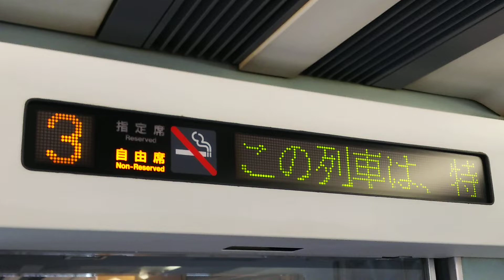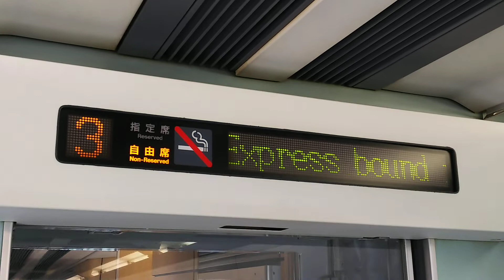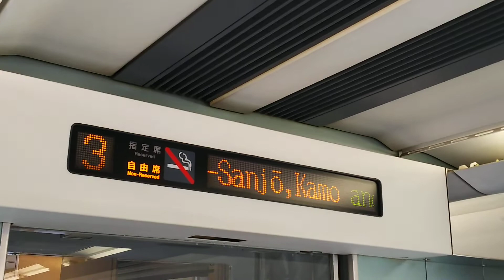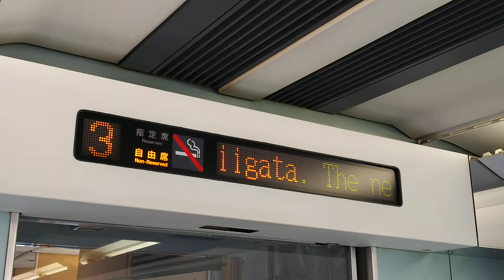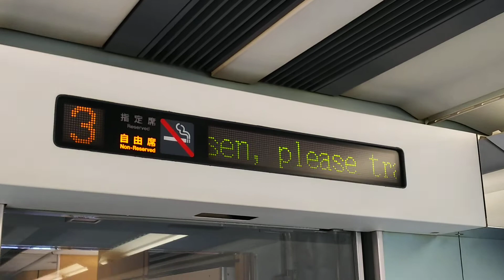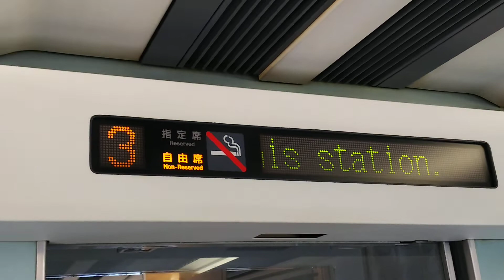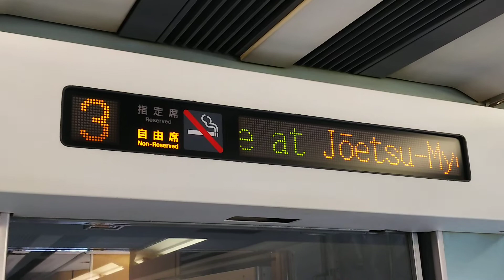JR信越線,えちごトキめき鉄道妙高はねうまライン 特急｢しらゆき３号(3013M)｣新井駅→上越妙高駅 車内案内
2015年3月｢北陸新幹線『長野～金沢』開業｣と同時にデビューし、従来の｢特急『北越号』｣や｢快速『くびき野号』｣の後継として運転される｢特急『しらゆき号』｣の中で｢新井始発｣で運転される｢特急『しらゆき３号』(3013M)｣の新井駅→上越妙高駅の車内案内情報です。
※朝の｢特急『しらゆき１号』｣も新井始発です！

微かに聞こえる、IGBT-VVVF音と車内放送をお聞きください。
なお、発車後の車内放送は、｢『ひたち』チャイム｣→｢自動放送｣の順に…
到着前の車内放送は、｢『４点』チャイム｣→｢自動放送｣→｢車掌放送｣の順に放送されます。
特急｢しらゆき号｣の乗客のほとんどが、｢上越妙高駅｣から乗車し、この列車の場合、私を含め２人(確か…)しか乗車していないにも関わらず、この車掌さんは、とても丁寧に放送をされていました！
※自動放送では、通常｢JR東日本を…｣と始まりますが、この列車では、他社線に乗り入れする関係で｢特急『しらゆき号』を…｣と始まります。

2019,3/26(火)
E653系1100番代｢Ｈ２０４編成｣充当